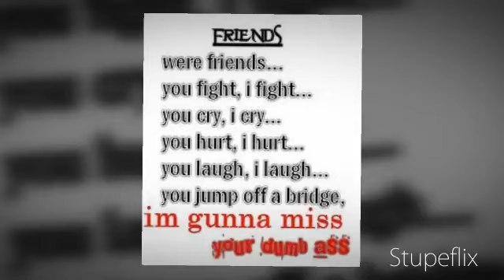Bad Ass Bieber *Justmine Rated R Story* Trailer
Here is the trailer !(Characters!)
Justin Bieber
Jasmine Villegas
Chaz Somers
Miley Cyrus
Selena Gomez as Selena Cyrus

Justin Bieber: Ey! I'm JUSTIN! i bet all you sexy ladies knew that! I'm 17! I'm totally famous!Duh! Mostly cuz I'm a
total chick magnet! but whatever! im going to Florida to be normal at school! Blah Blah- Blah Blah-Blah! And to see the tanned beach babes! I'm the Bad Ass of. hmmm. Everything! and I'm gonna live with Chaz in Florida. SO YEAH! My mom lives with me! but my dad...well. left me. and i..i..never mind! Oh andI'm not a virgin!

Jasmine Villegas: Hey! I'm Jasmine! i' a goody goody but you know when guys want me! i play Hard To Get! But anyway! I've heard thereis this new guy coming to our school! I think it's. mmmm. Justin Beaver? Isn't he a doctor or something? mmm... Dr.Beaver? but anyway! I love school and my bestie is Miley Cyrus but her younger sister is a total BITCH! B-I-T-C-H! And can not be trusted! And my other friend is Chaz!